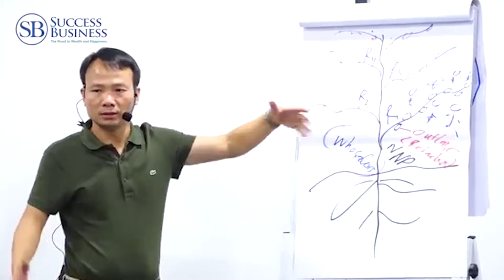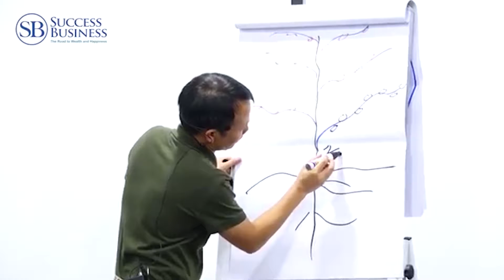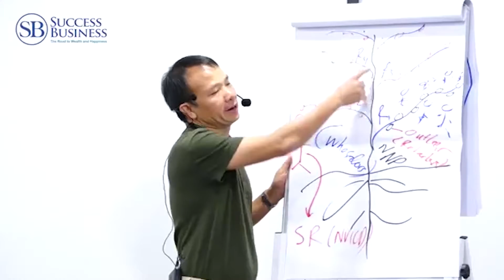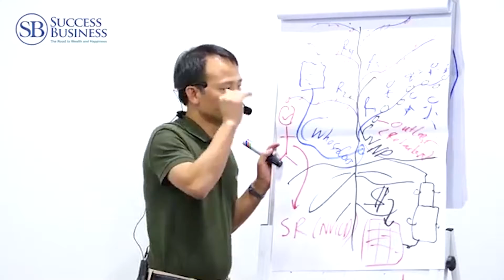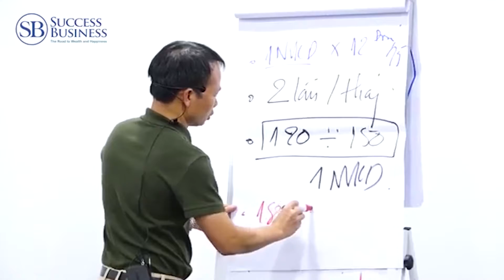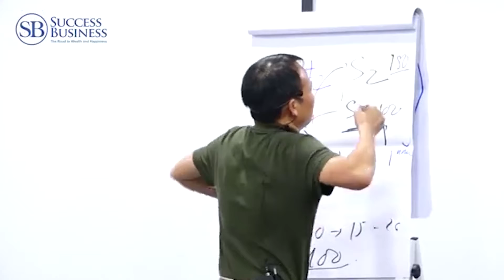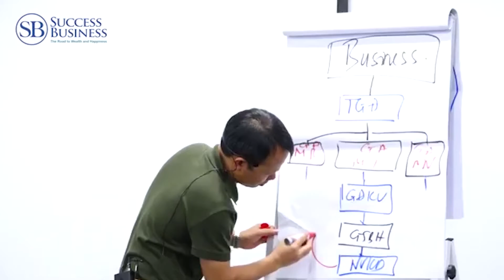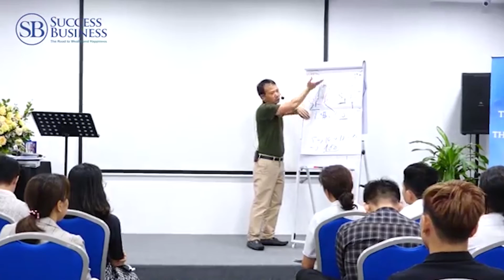Xây dựng hệ thống bán hàng như thế nào? (Phần 2) | Tiến sĩ Tô Nhật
Xây dựng hệ thống bán hàng như thế nào? (Phần 2).
Rất nhiều công ty sai lầm trong quá trình xây dựng và phát triển hệ thống bán hàng của mình. Vậy, phải xây dựng hệ thống bán hàng như thế nào? Bạn cần phải lưu ý những gì? Tiến sĩ Tô Nhật sẽ chia sẻ thêm với bạn ở trong phần 2 này.
Xem thêm Xây dựng hệ thống bán hàng như thế nào? (Phần 1) tại đây:
Trân trọng !
© Bản quyền thuộc về Tiến Sĩ Tô Nhật
© Copyright by Tiến Sĩ Tô Nhật ☞ Do not Reup